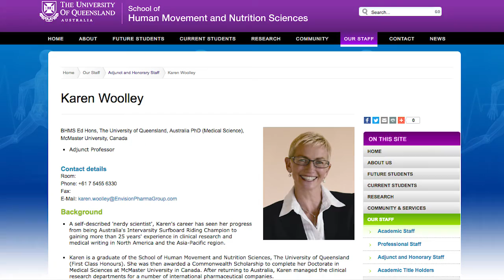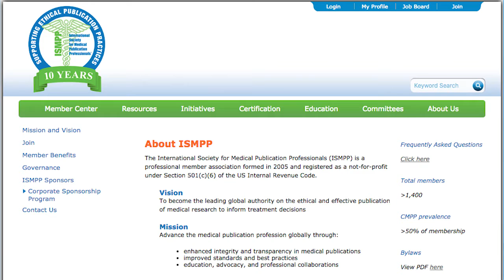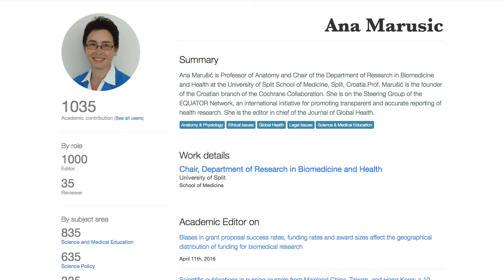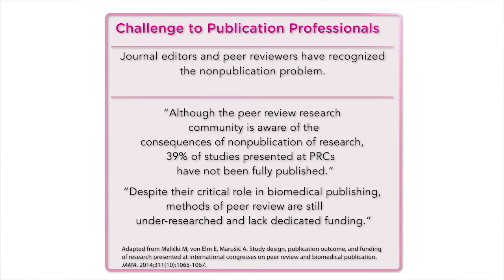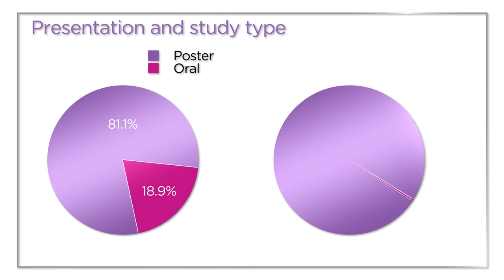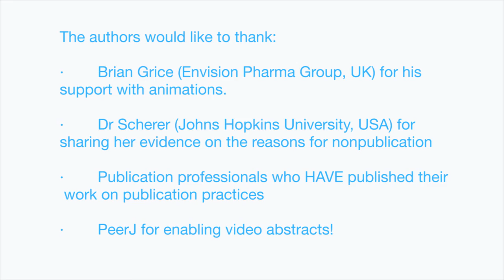Karen Woolley - Publication Rate of Publication Professionals (PeerJ video abstract)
Video abstract for "High nonpublication rate from publication professionals hinders evidence-based publication practices" Featuring Karen Woolley.